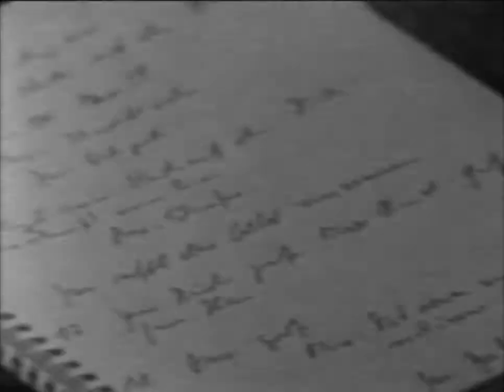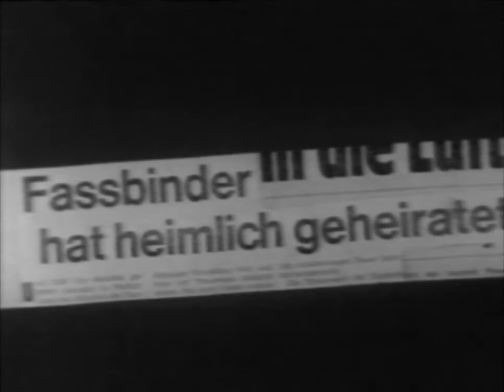Fassbinder produzert film: Film Nr 8 (1971)